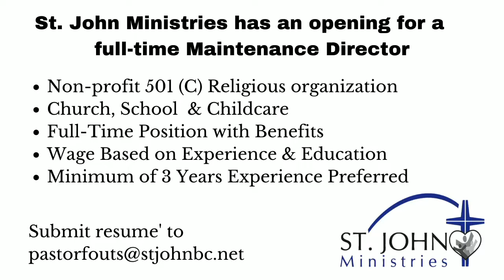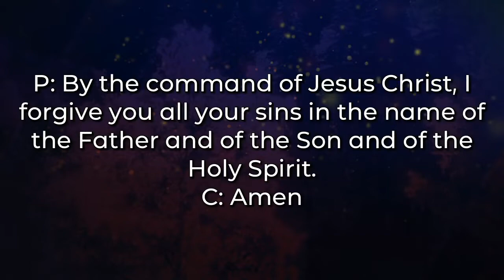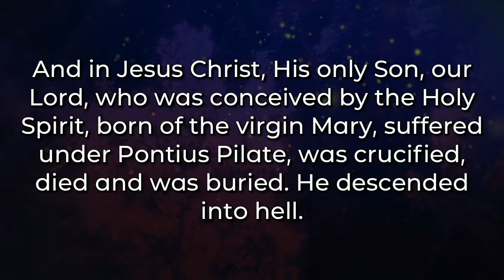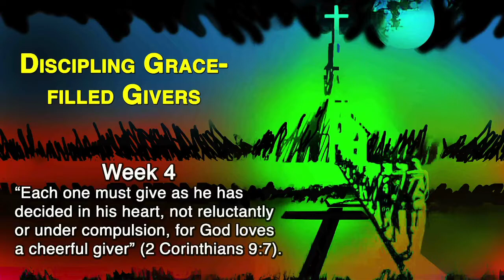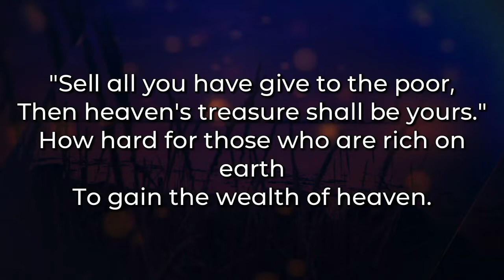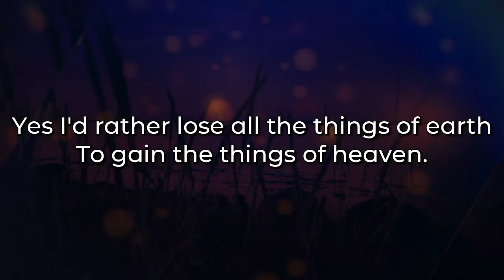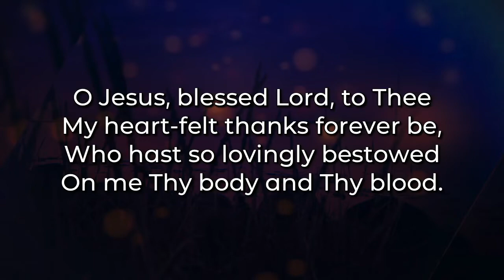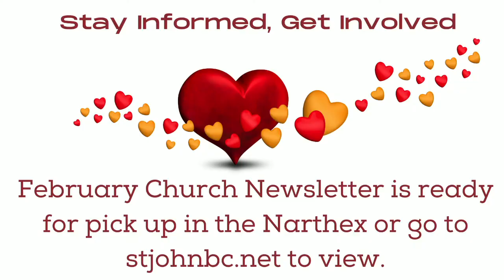Worship January 31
Join us for our final weekend of our Consecration celebration: Living as Grace-Filled Disciples and Givers.